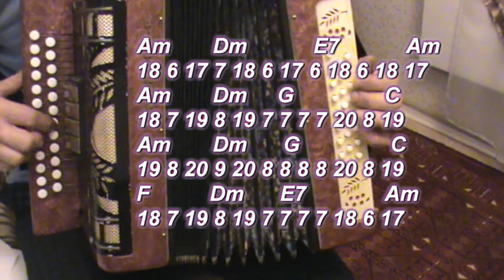Фотографии друзей (гармонь)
№№ 757 Разбор песни для гармони
Фотографии друзей
Слова: А. Дюмин
Взяла, раскинула разлучница-судьба:
Кого на край земли, кого на небеса.
"Друзья! Ну, где же, вы?" - Молчание в ответ...
Молчат и те, кто жив, и те, кого уж нет.

Припев:
Я фотографии друзей перед собою разложу,
И память самых лучших дней в душе своей разворошу.
Как было весело тогда. Мы жили, как хотели жить.
Никто не думал, что судьба друзей сумеет разлучить.

Слегка потрескались, но дороги до слёз,
Прижав рукой к груди, я их по жизни нёс.
Всех тех, кто близок был, кого душой любил,
На снимках лучших дней я бережно хранил.

Припев:
Как было весело тогда. Мы жили просто, чтобы жить.

Вадим и Саня - средь сибирских лагерей,
Оставил этот мир, ушёл от нас Сергей,
Андрюха с Лёхой - за границей много лет.

Припев:
Всё было правильно тогда, и двор успел нас всех вскормить.